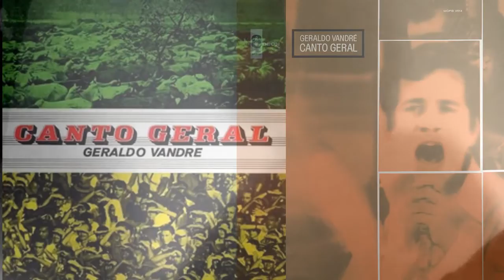36 - TERRA PLANA (da democracia) 13-08-2022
Meu senhor, minha senhora...
Me pediram pra deixar de lado todo meu cinismo
Pra defender democracia e não falar em comunismo
E mais: prometeram que se eu assinasse a carta
Me dariam até um sorriso
Eu que não sou de enganar
Relato tudo o que vi
Com a raiva de quem reclama
A rima: pelego e sacana
Não separo artista de comunista
E deixo claro que a firmeza do meu canto
Vem da certeza que tenho
De que o burguês que se alia com a esquerda
Pra concentrar ainda mais sua riqueza
É o alvo do parodista

Tô indo esse mundo afora
Embora politicamente
A esquerda anda tão doente
Pra salvar democracia
Que me cheira a hipocrisia

Quem defende a terra plana
Que o gigante está acordado
Precisa de um solavanco
Para enfim ser derrubado
Quando o povo for às ruas
Com o país paralisado

Para, petista, para petista, para
Petista, para!

Se um dia eu lhe enfrentar
Não se assuste, capitão!
Não vai ser pra esfaquear
E nem com uma carta, não!
Apenas com um tiro certo
Propriedade dividida
Pra vida socializar...

Canção original: Terra Plana
Autor e intérprete: Geraldo Vandré